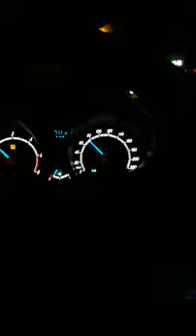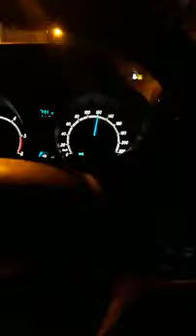سطوريات واتساب حب (1)